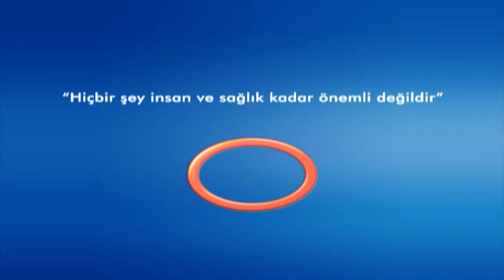Avrasya Hospital - Doç. Dr. Ali Rıza Cenal - Yaz Aylarında Spor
Yaz aylarında spor yapmak kalbi etkiliyor mu ?